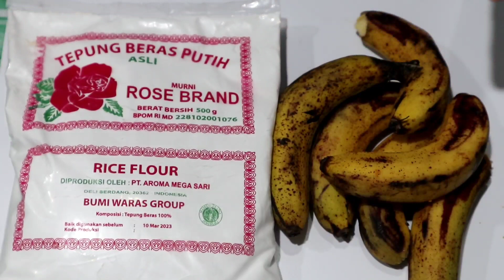OLAHAN PISANG DAN TEPUNG BERAS!!